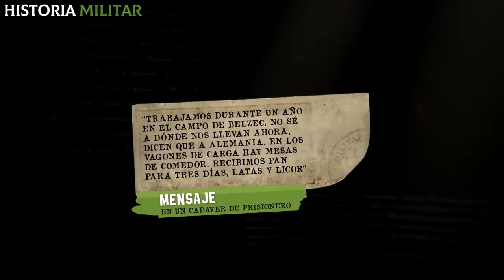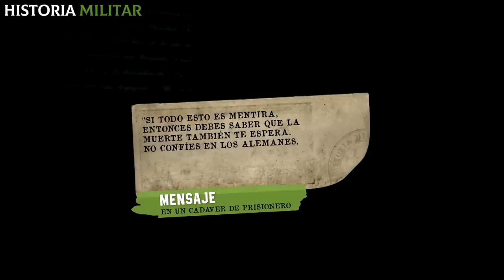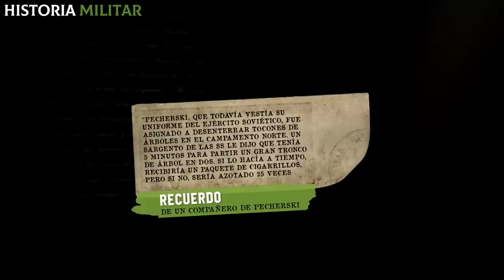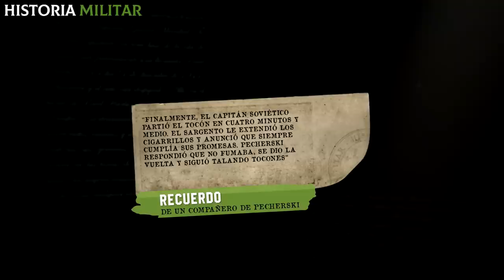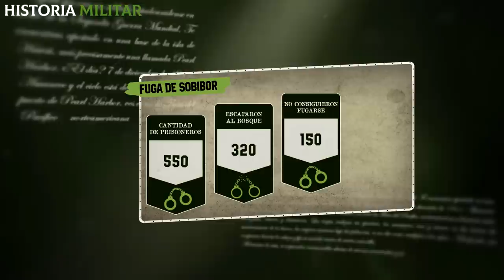¡Esto ENFURECIÓ a los nazis en el Campo de C0ncentración Sobibor!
El campo de Sobibor fue construido en la primavera de 1942, en una zona poco poblada en la frontera oriental de Polonia. El establecimiento estaba escondido detrás de un bosque, y había sido camuflado colocando ramas y hojarasca en el alambrado. Para evitar la fuga de los prisioneros, el sitio fue rodeado por un campo de minas